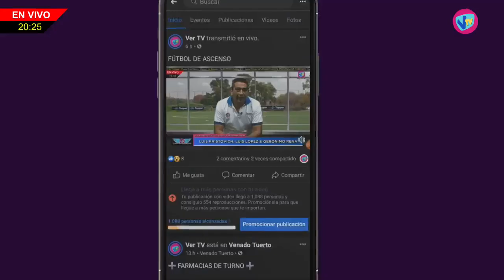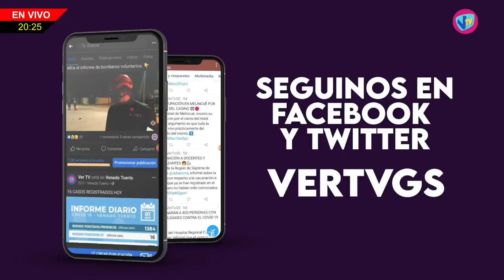FUERA DE AGENDA - Adriana Rossi (Analista de política internacional) - 14 de Junio de 2023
Adriana Rossi - Analista de política internacional